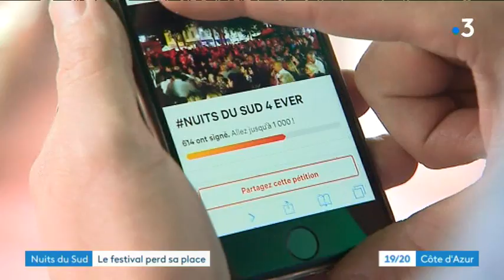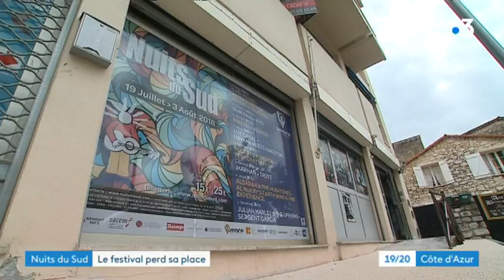Vence : Les Nuits du Sud n'auront plus lieu place du Grand Jardin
La mairie souhaite réaménager la place et déménager le festival.
Les commerçants ne l'entendent pas de cette oreille.
Reportage : Coralie Chaillan, Denise Delahaye et Katharine Schmid
Retrouvez-nous sur notre site internet :